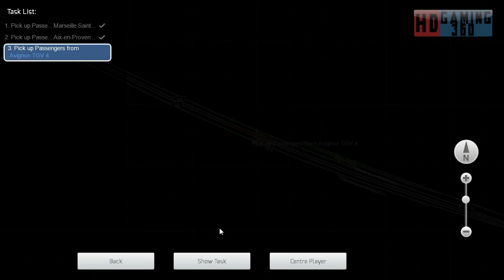Train Simulator 2017 - CM - LGV Marseille - Avignon - Marseille Saint-Charles to Avignon Part 3